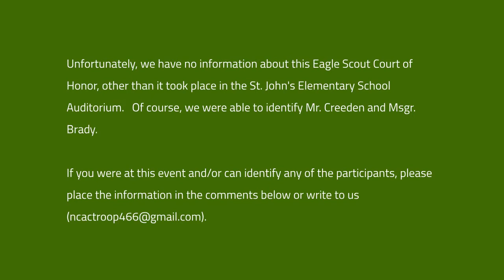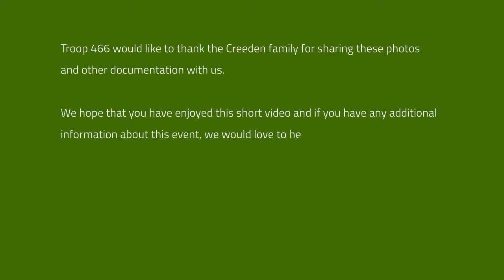Troop 466 - Creeden Collection - Eagle Scout Court of Honor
Unfortunately, we have no information about this Eagle Scout Court of Honor, other than it took place in the St. John's Elementary School Auditorium.   Of course, we were able to identify a few of the participants, such as Mr. Creeden and Msgr. Brady.

If you were at this event and/or can identify any of the participants, please place the information in the comments below or write to us .

National Capital Area Council (NCAC)
Boy Scouts of America
St. John the Evangelist Church